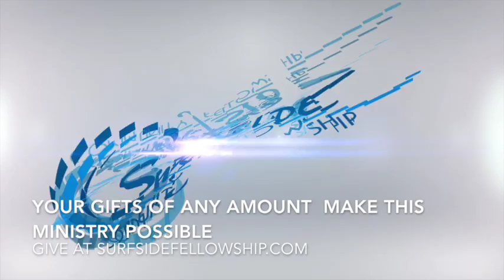THE HEART OF AN OVERCOMER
Are you being overcome by life or are you overcoming. This short message will help you learn how to overcome.